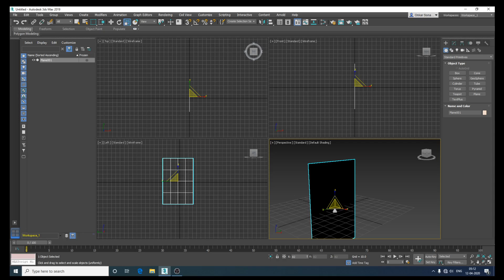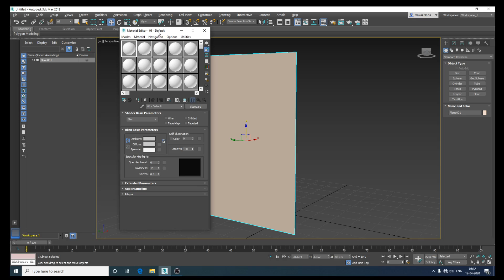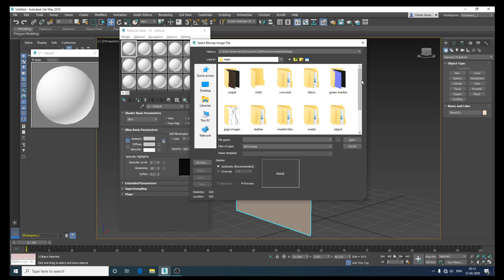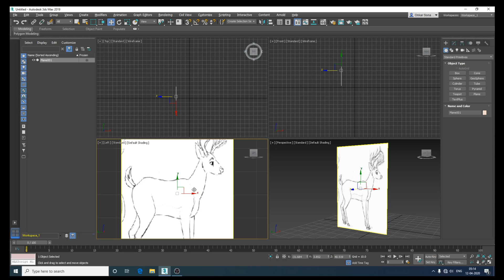How To add Materials in 3DSMAx Basic and Simple way to ADD Images Texture 3DsMax How to add bitmap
Hello Friends today i am going to tell you how to add texture or say Images in 3dsMAx
basic bitmap material assign